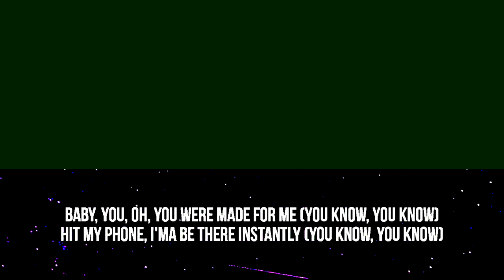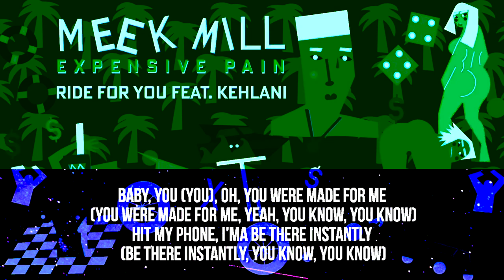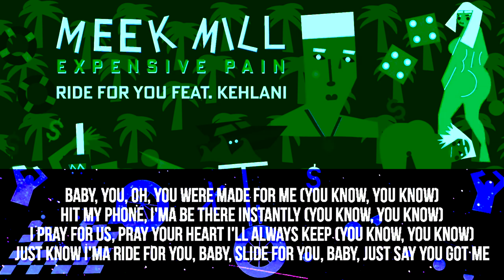Meek Mill - Ride For You (feat. Kehlani) ⭐ [INSTRUMENTAL / LYRICS]